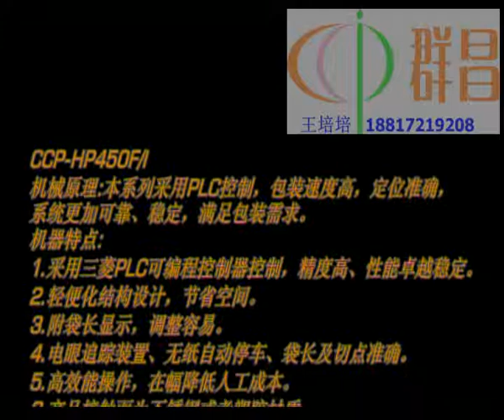CCP HP450FI苏州群昌饼干面包泡面糖果快餐热狗包装机枕式高速热收缩包装机 1